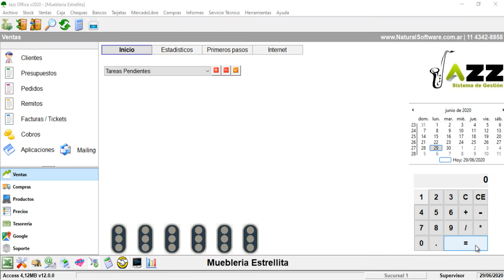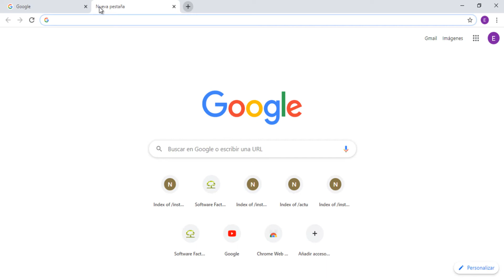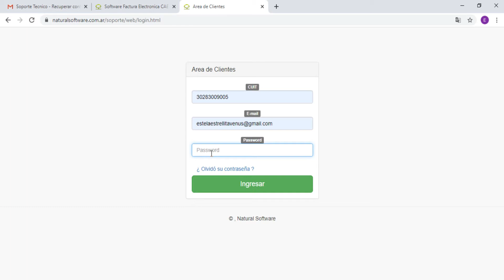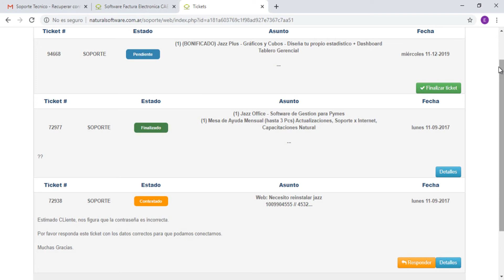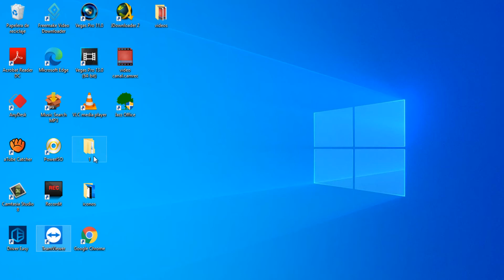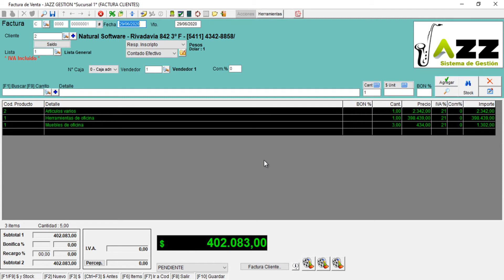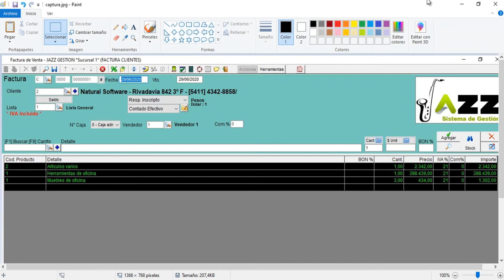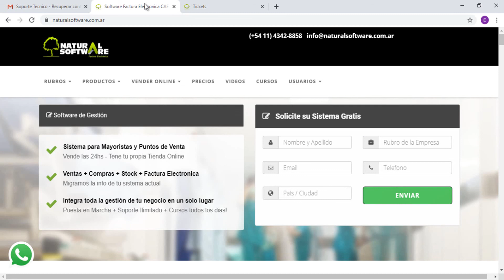¿Cómo crear tickets de soporte?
▓▓▓▒▒▒░░░ LEE LA DESCRIPCIÓN DEL VÍDEO ░░░▒▒▒▓▓▓
▬▬▬▬▬▬▬▬▬▬▬ஜ۩۞۩ஜ▬▬▬▬▬▬▬▬▬▬▬▬▬▬

▬▬▬▬▬▬▬▬▬▬▬ஜ۩۞۩ஜ▬▬▬▬▬▬▬▬▬▬▬▬▬▬
Natural Software 2020 presenta:

♻ Jazz Sistema de Gestión administrativa para Pymes - Version12

Integrado con Mercado-libre y Carrito de Compras web
º Jazz Office Sistema de Gestión
º JazzNube es tu Tienda Online Factura Electronica
º Factura de Crédito Electronica Punto de Venta Rápido Demostración
º Jazz Office Demo jazz Office
º Natural Software Hace el curso gratis online y sácate todas las dudas

▬▬▬▬▬▬▬▬▬▬▬ஜ۩۞۩ஜ▬▬▬▬▬▬▬▬▬▬▬▬▬▬
Genera pagina web (HTML) con listas de precios (se pueden poner fotos) Gestión Empresas Punto de venta Rápido Factura Electrónica Pedidos por Celular Interfaces con Mercado-libre Facturación Recurrente Ordenes de Trabajo 10000 artículos en 10 minutos Comparativo de Proveedores.

INFORMES Transportistas: Listado de transportistas Clientes: Listado de clientes Clientas que no presentan compras Impresión masiva de etiquetas de un cliente Etiquetas para sobres Etiquetas para sobres con campos adicionales Clientes por vendedor Observaciones por cliente Sucesos por estado Descuento realizados al cliente Impresión de etiquetas pago fácil Clientes por zona etiquetas para remito Mailing Comodines Clientes para

JAZZ IT EXCEL

Jazz Excel Tarjetas: Listado de tarjetas Total de tarjetas Proveedores: Comparativo de precios de proveedores Listado de proveedores Sucesos por estado Mailing Proveedores para jazz Excel Productos: Listado de productos Precios de venta Precios de venta en cuatro columnas Precios de venta con descuentos para clientes Listado de precios de costo.

- Impresión de códigos de barras A/B/C Impresión de etiquetas comunes Catalogo de productos con imágenes Garantías Productos para jazz Excel Sin modificación de precios Cuentas corrientes: Saldos de clientes Saldos de proveedores Stock: Informe de stock Informe de stock valorizado Stock disponible Valorización por reposición ( faltantes) Comprobantes emitidos: Comprobantes de ventas /compras Composición de cobros Composición de pagos Cobros por medios de pagos Pagos por medios de pago Total de cobros por cliente Total de pagos por proveedor Tipos de comprobantes Unificado de movimientos Unificado de comprobantes Total por medios de pagos

Descarga de cantidades de comprobantes Varios: Impuestos Bancos Zonas Marcas Apertura y cierre de turno Auditoria de usuario Comprobantes relacionados con o sin trazabilidad Producción: Insumos para producción Estadísticas de venta: Ranking de venta por cliente Ranking de venta por producto Ranking de venta por provincia Ranking de venta por provincia y vendedor Estadísticas gráfico Cash flow Ranking de venta de vendedor (comisiones). .